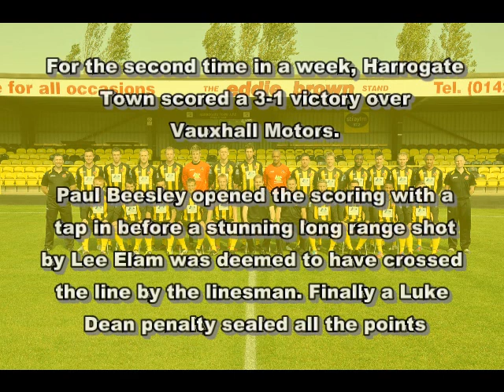Craig MacGillivray 171112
Goalkeeper Craig MacGillivray speaks to Jonny Lally following Harrogate Town's 3-1 win over Vauxhall Motors.